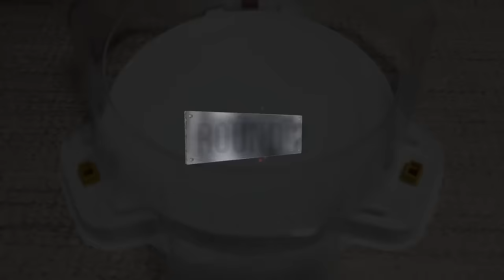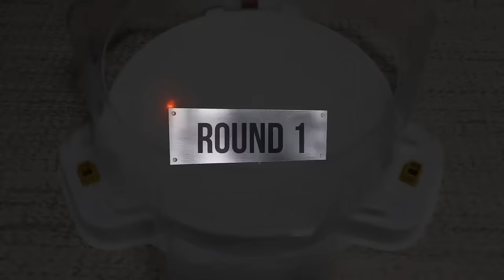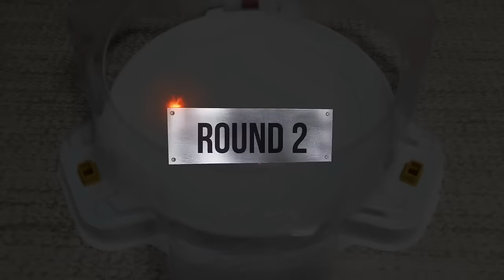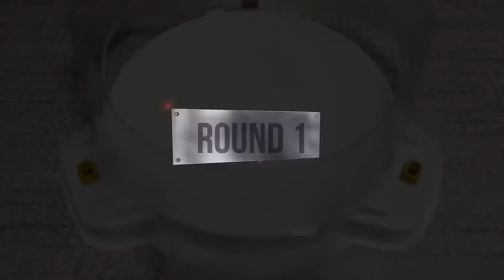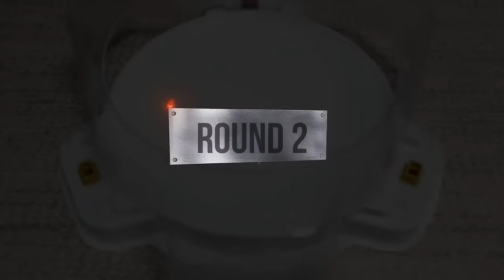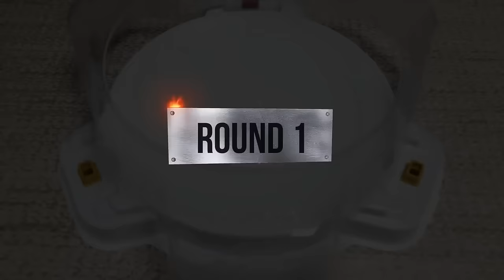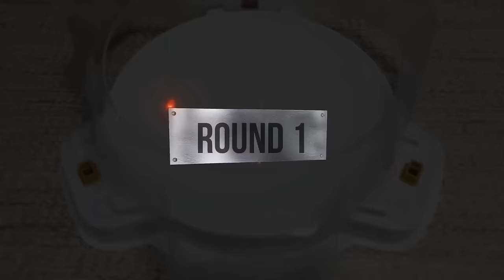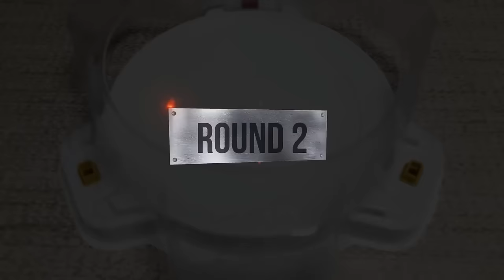【World Spriggan VS ALL Beyblade Burst Sparking Marathon Battle】 ベイブレードバースト超王 베이블레이드 슈퍼킹 월드 스프리건